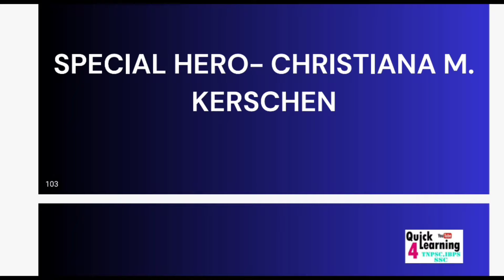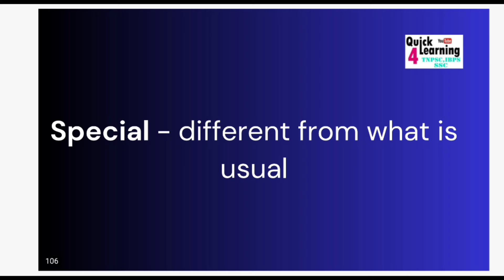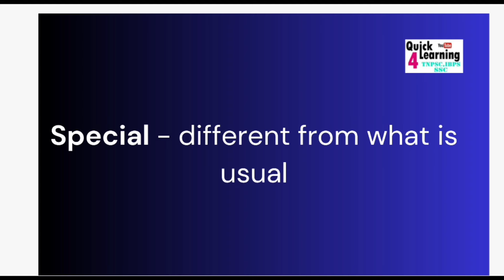| TNPSC General English Synonyms | Special Hero Poem | Quick Learning 4 All | New Syllabus |